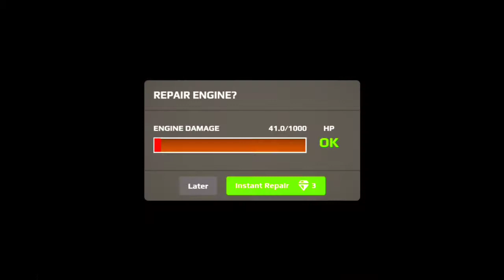Rush Racing 2 Defeating Max Tier 3